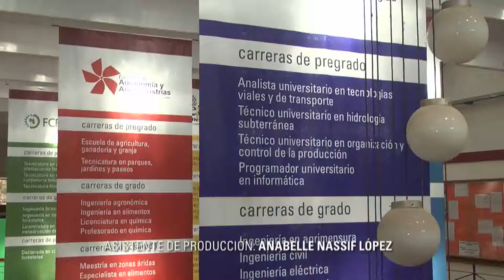INFO UNSE 09/05/2014